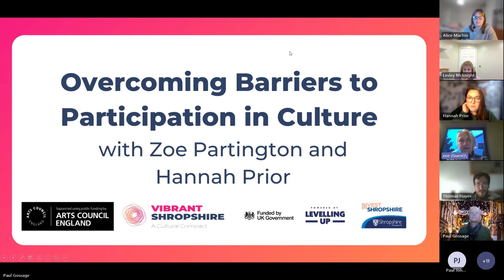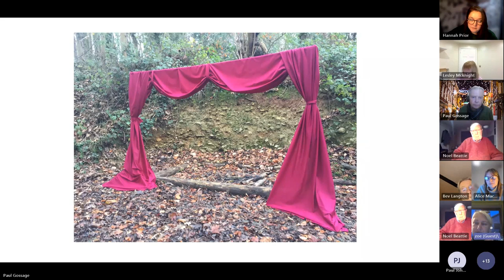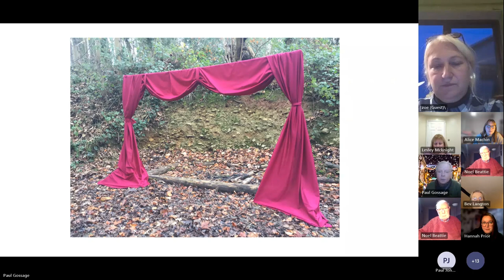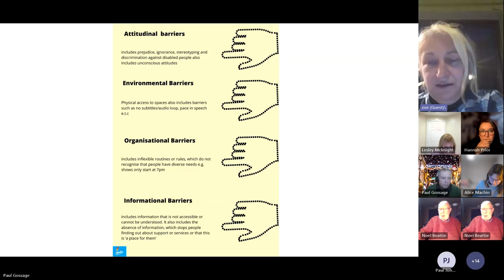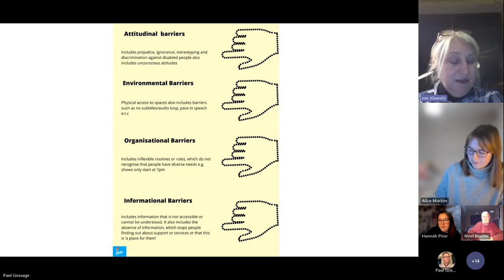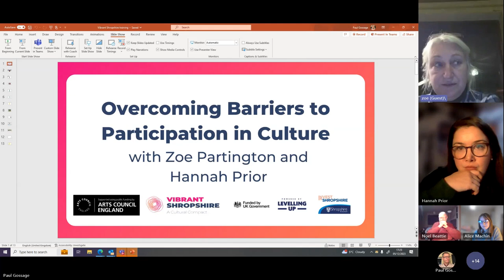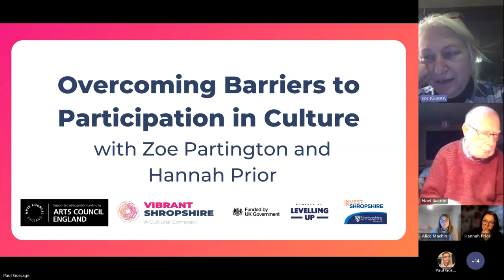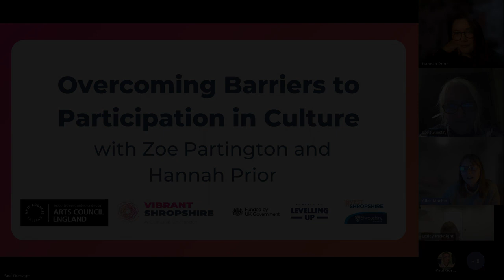Vibrant Shropshire Cultural Compact: Overcoming Barriers to Participation in Culture Webinar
Vibrant Shropshire: A Cultural Compact presents a webinar on Overcoming Barriers to Participation in Culture led by cultural inclusion experts, Zoe Partington and Hannah Prior.

This webinar, held on 5th December 2023, discussed how cultural organisations and groups in Shropshire can be more accessible and inclusive. With a particular focus on the SEND community, the webinar covered the types of barriers face by different communities, discussed inclusion frameworks, action plans and the importance of representation.

This workshop was funded by Arts Council England and managed by Shropshire Council.